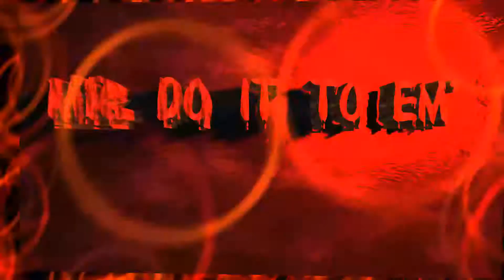My 1st Cruise In The 1964 Impala SS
YouTube I made it to a car cruise I been trying to get my Join1964impalaSS to a car show or cruise for two years now. but I had a blast met some cool people. Next time will be better because my boys will be there too.

If you want to send me stuff or fan mail here's where to send it

Wayne, MI
48184